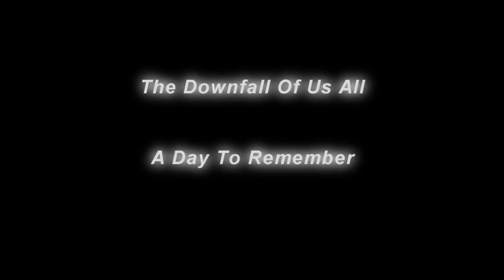CareX Vid 2 - Cowinator!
CareX with other Chars killing some random peoples.

Including:
Donor gear
No skills at all.
Medium Editing

Classes:
- Rogue          25%  CarexLawl
- Pally             5%    Carex
- Warrior        70%  Awmgbbqrun

Programms used
- Fraps
- Sony Vegas 8.0 Pro
- WoW TBC